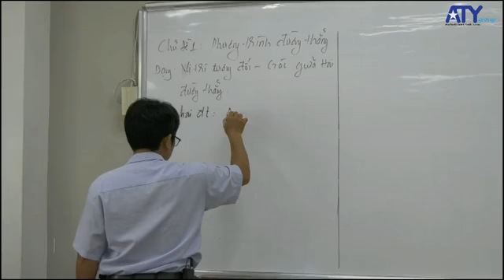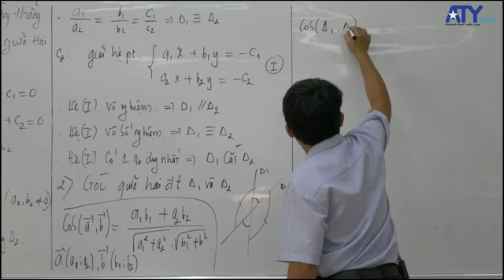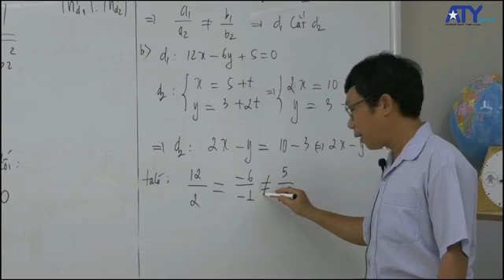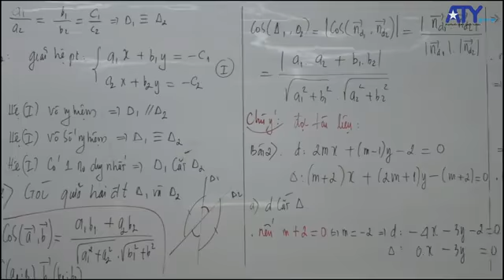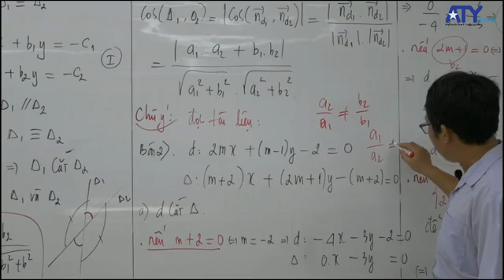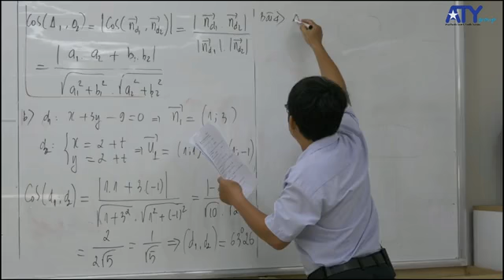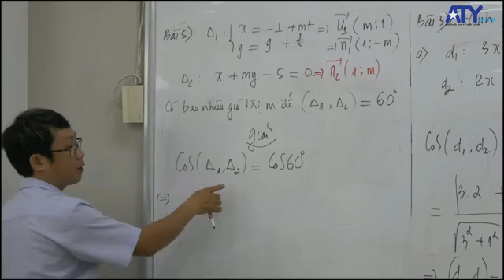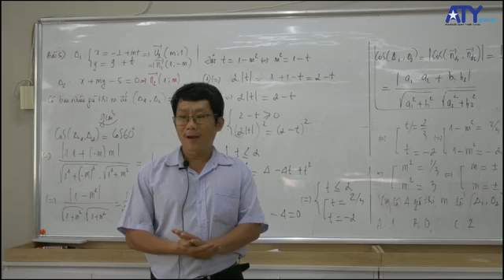[ATYSCHOOL - TOÁN 10 - LIVESTREAM] - PT ĐƯỜNG THẲNG, DẠNG VỊ TRÍ TƯƠNG ĐỐI - GÓC GIỮA 2 ĐƯỜNG THẲNG